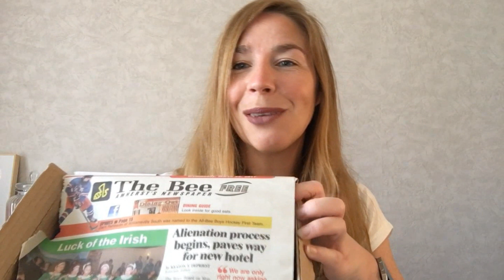[Unboxing] Yes we box : AVANT - PREMIERE !!! (mai 2017)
15€/mois, pour recevoir des gourmandises venu des USA.

Date de validité: jusqu'au 30 juin 2017

❤ parrainage igraal : recupérer de l’argent sur vos achats en ligne
❤ Code parrainage Carlabox :  V1A1M0x5emZGcjc5TEc0ZllncjFYUT09MDAwMDA0

A++